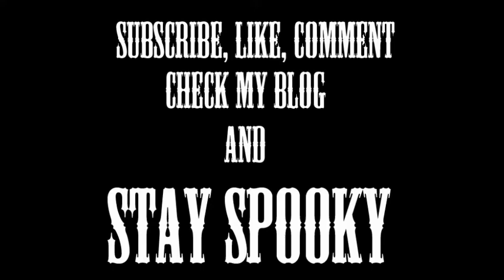Video diaries 2019 #1 /Winter-spring vlogs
Warning: flashing lights in the end